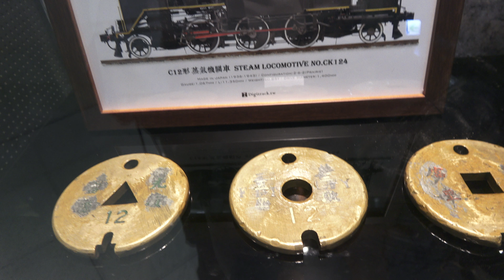台鐵 板橋車站 舊閉塞電氣路牌展示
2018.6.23 台鐵 板橋車站 舊閉塞電氣路牌展示